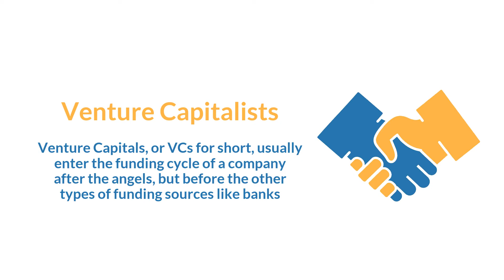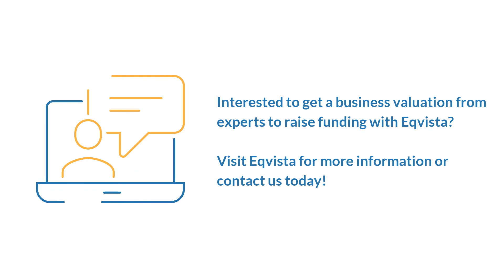Types of Funding for Startups | Eqvista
Selecting the right financing structure that would help you in funding a business is a very critical choice for most founders. And with all the types of funding around you, there are many other factors that you might come across like regulatory, tax, and legal issues. Here are the main types of funding explained in detail, along with the considerations of every other factor that might come in the way.